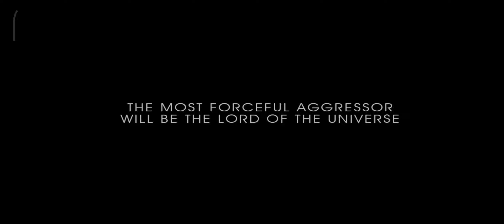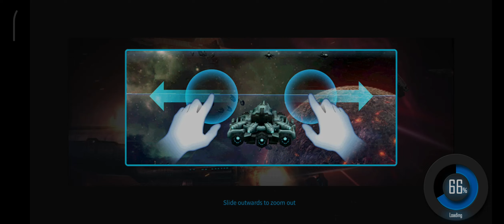Galaxy Reavers - Starships RTS Gameplay Mobil Oyun Android - Strategy Strateji - First War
Galaxy Reavers - Starships RTS
Good Games LLC.
Strategy Strateji Tactics Taktik Uzay
Screen Recorder : Redmi note 11 pro
1280x720
100Mbps
30fps

Pocketgamer –"Galaxy Reavers is a spectacular looking strategy space-sim"

Slide your fingers on the screen to aim at enemies and fire at will! This is the essence of Galaxy Reavers!
Best 3D Space si-fi games of 2017! EVE on mobile!

Survival mode, rescue and escort missions will always keep it surprising and interesting!
Victory in Galaxy Reavers depends on your split-second decision-making!

INFINITE CUSTOMIZATION
Collect 25+ pieces of equipment and customize your warships to fit your playstyle, create truly unique fleets!
Best 3D Space si-fi games of 2017! EVE on mobile! (Google.Play)

Pocketgamer – "Galaxy Reavers muhteşem görünümlü bir strateji uzay simülasyonu"

ALIN VE OYNAYIN
Düşmanlara nişan almak ve istediğiniz zaman ateş etmek için parmaklarınızı ekranda kaydırın! Galaxy Reavers'ın özü bu!
2017'nin en iyi 3D Uzay si-kurgu oyunları! EVE mobilde!

SAVAŞ MODLARI
Hayatta kalma modu, kurtarma ve eskort görevleri onu her zaman şaşırtıcı ve ilginç kılacak!
Galaxy Reavers'ta zafer, saliselik karar vermenize bağlıdır!
2017'nin en iyi 3D Uzay si-kurgu oyunları! EVE mobilde!

SONSUZ ÖZELLEŞTİRME
25'ten fazla ekipman toplayın ve savaş gemilerinizi oyun tarzınıza uyacak şekilde özelleştirin, gerçekten benzersiz filolar yaratın!
2017'nin en iyi 3D Uzay si-kurgu oyunları! EVE mobilde!